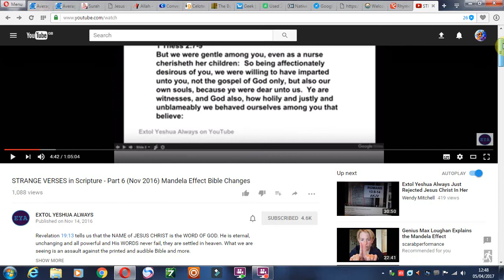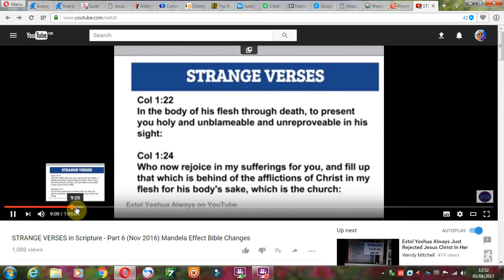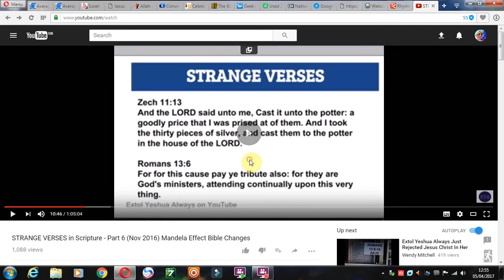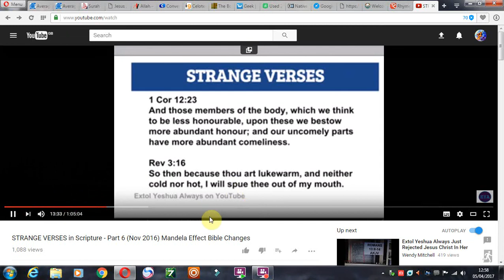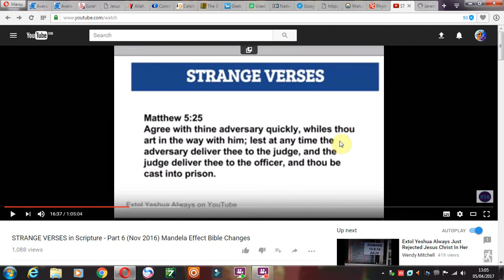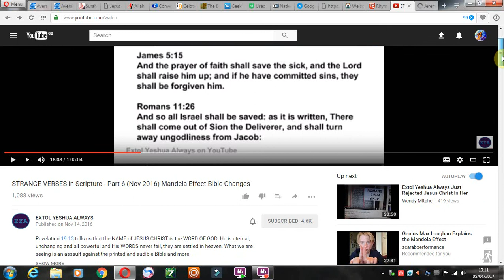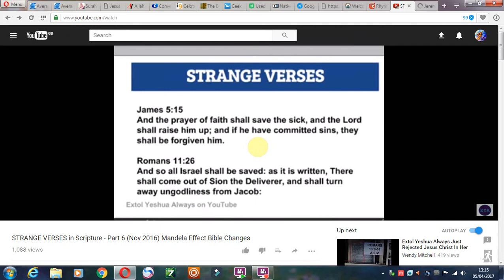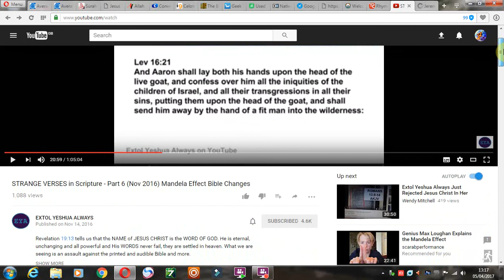Extol Yeshua Always & Strange Bible Verse Changes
some strange, some not so strange.